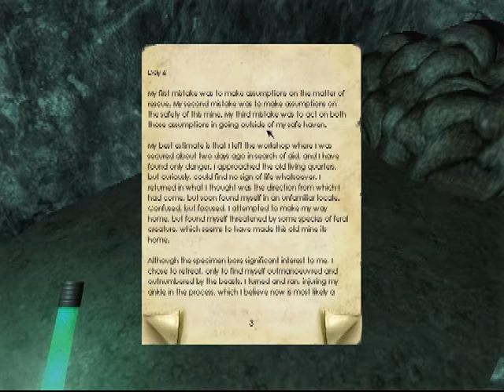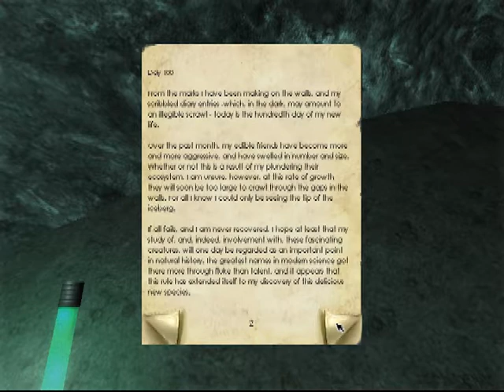lets play penumbra overture ep. 2 spelunker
Into the caves we go